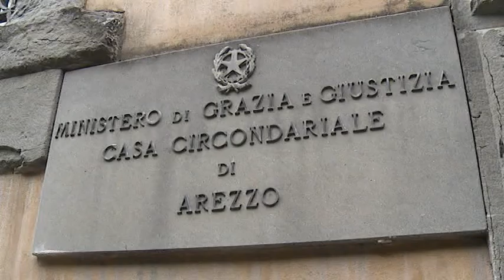Delitto Katia. Esame irripetibile su martello ed automobile